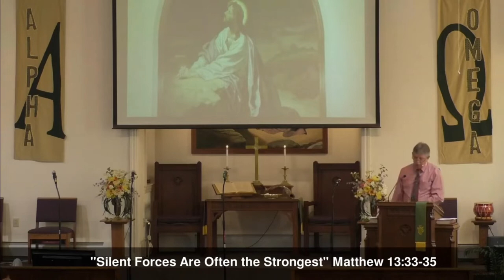7/31/22 Silent Forces Are Often the Strongest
7/31/22 "Silent Forces Are Often the Strongest" sermon on Matthew 13:33-35 given by Pastor Bob Huber.